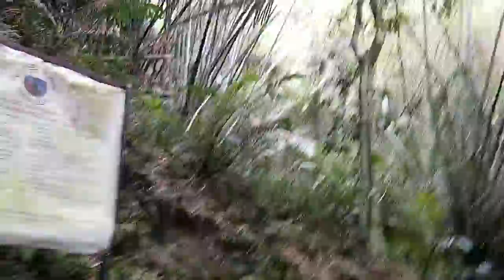TUMALOG FALLS (GONE WRONG) | CEBU | TOURIST SPOT IN THE PHILIPPINES | Travel Vlog | TinKerr Craze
Welcome to TinKerr Craze!

In this video, we had fun and vacation in Tumalog Falls with our Church friends and Pastor. This is our second travel tour located in Oslob, Cebu. Nakaikot kami sa ilang mga beach resorts and some water falls to experience the beauty of Southern Cebu. Tara at samahan niyo kami sa aming naging experience isa sa mga magagandang waterfalls sa cebu ang Tumalog Falls. Enjoy and God bless! :)